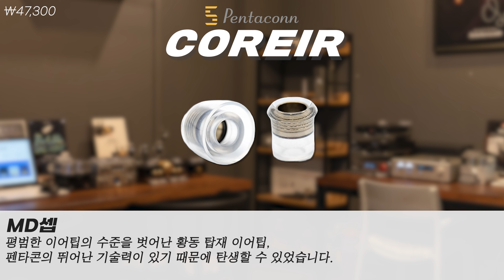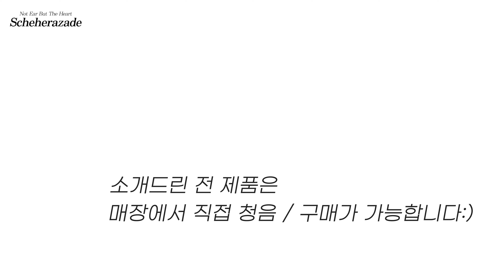셰에라자드 음향기기 12월 신제품을 소개합니다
국내 최대 청음샵 셰에라자드에서
2023년 12월 한달 동안 출시했던 새로운 친구들을 소개합니다!
이어폰, 헤드폰, 소형 음향기기 등 다양한 신제품들의
제품별 특징과 간단한 리뷰를 함께 확인해보세요!

영상의 모든 제품은
프리미엄 이어폰/헤드폰 청음샵 셰에라자드에서
직접 청음해 보실 수 있습니다 :D

▶ 타임 라인
intro (00:00)